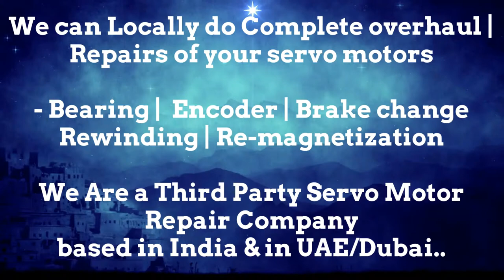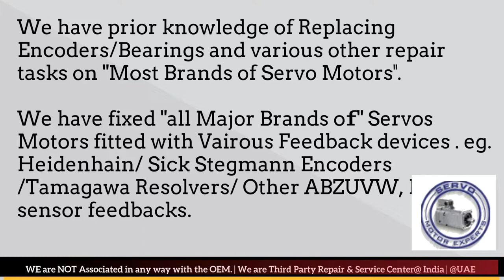Index Traub how to tell if Servo encoder is bad? Servo motor Repair Motor Bearings Fan Replace